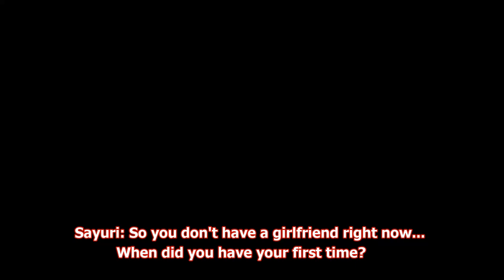[Choroi] Ayaneru finds out people having their first time in their teens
Found this video on youtube and since it was hilarious I decided to translate it.

Choroi/ Chotto o jikan youroshi desuka is a radio talk show between and Yahagi Sayuri and Ayane Sakura(Also known as Ayaneru because she loves to sleep)

You may know Ayane Sakura as the voice of Nao Tomori from Charlotte or Iroha Ishki from Oregairu, and Yahagi Sayuri as Hagimura Suzu from Seitokai no Yakuin domo, Ran mao from Black Butler or Hiyajou Maho from Steins gate zero to name a few...

You can purchase/view the original program at the ANG+ website